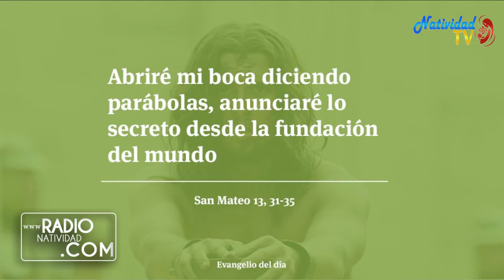EVANGELIO DE HOY Lunes (26/07/2021) P. Juan Carlos Gómez Yánez